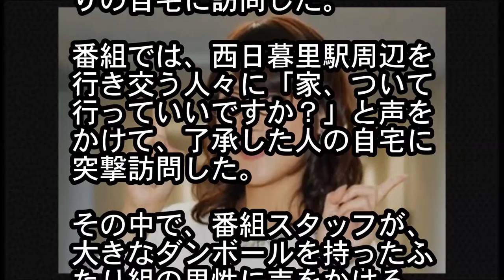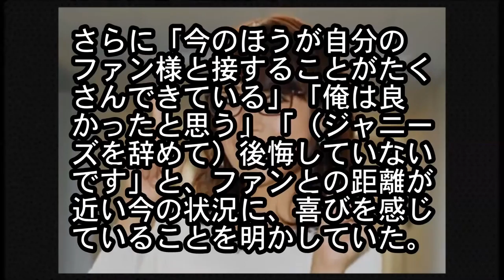「家、ついて行ってイイですか？」がアノ”元ジャニーズJr ”宅を突撃訪問！！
【関連動画】

【裏】テレ東「家、ついて行ってイイですか？」の過酷な現場に密着したらヤバかった・・・

【家、ついて行ってイイですか？】渋谷でパリピに遭遇「なんと240万人に1人の・・・」